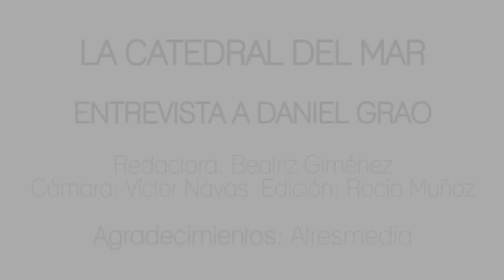LA CATEDRAL DEL MAR | DANIEL GRAO: «Bernat es un campesino humilde que se convierte en un rebelde»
Daniel Grao interpreta a Bernat Estanyol en "La catedral del mar". Hablamos con el actor sobre su personaje y cómo ha sido rodar esta serie de época para Antena 3.

Redactora: Beatriz Giménez (@Beatty_GL)
Cámara: Víctor Navas (@NVictorN)
Edición: Rocío Muñoz (@Rocio_ML_)

SÍGUENOS